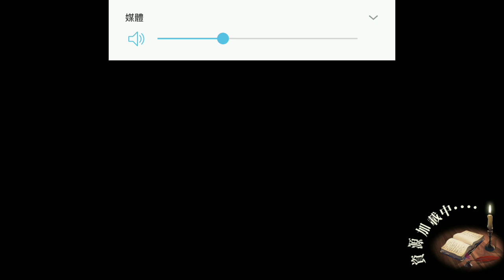夢幻模擬戰 第29章 毅力的試煉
關卡難度51
隊伍等級51

進場時用了點時間看清楚迪哈爾特和奶騎的特別buff, 是怎樣打也會最少剩30%血量的保護buff, 大概是劇情所需吧

既然肯定打不死，所以先不與二哈交鋒，走左路瞧瞧，果然沿途都有敵方埋伏，一路推進至奶騎附近，觸發了劇情，二哈和奶騎身上的buff消失了，終於可以開打了

08:25 片段中雷丁忘記了換槍小兵上陣，還好能硬扛二哈的一擊，大家記得要換槍兵上陣，不要像我腦充血 orz